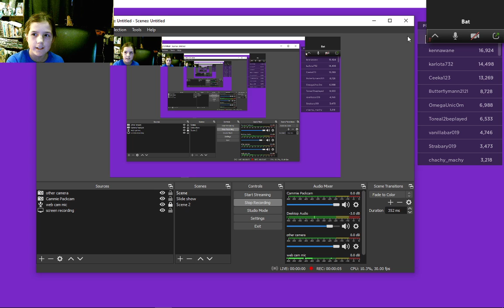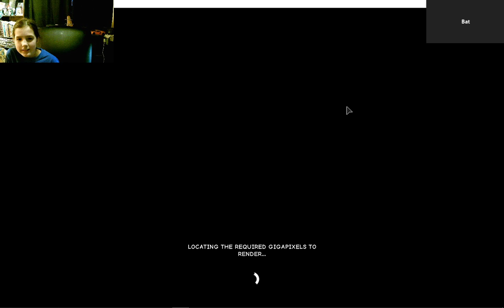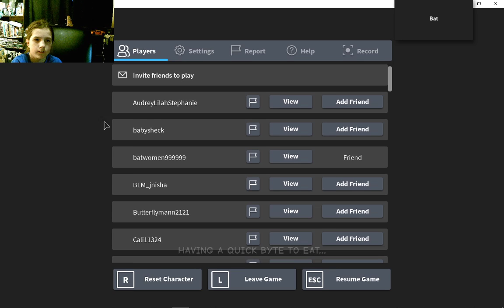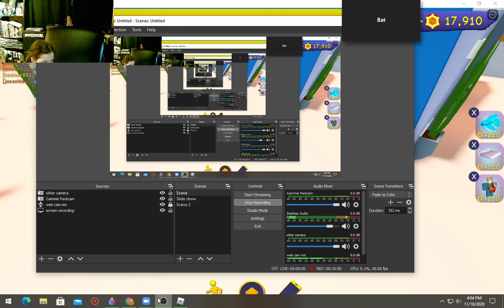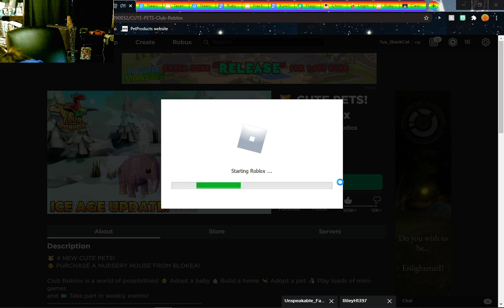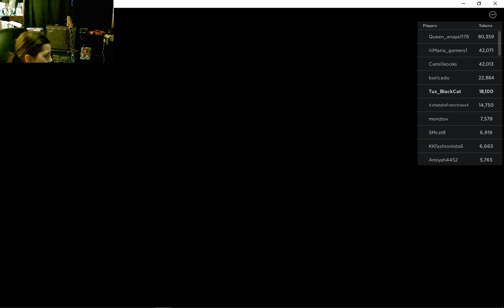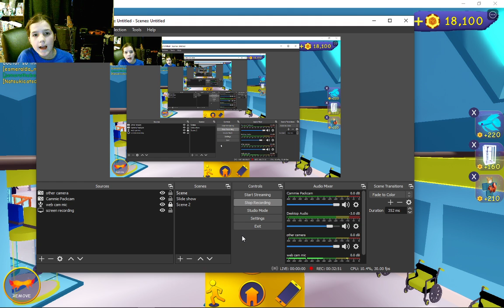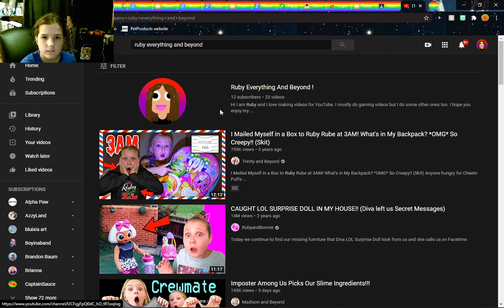I'M A FLYING JANITOR!? - Club Roblox w/ my friend bat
Today I played Club Roblox with my friend bat, and I accidently figured out how to be a flying janitor, comment below what house I should save up for in Club Roblox, sorry I haven't been posting lately, I hope you enjoyed and I will see you tomorrow - Ruby😊